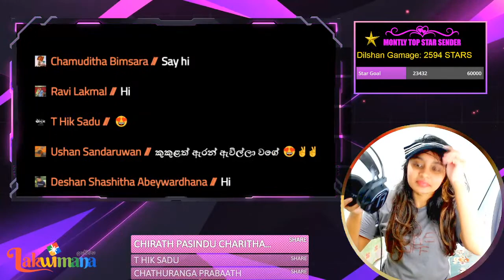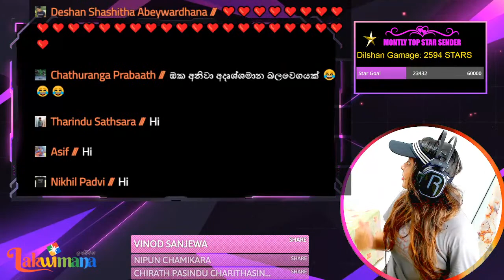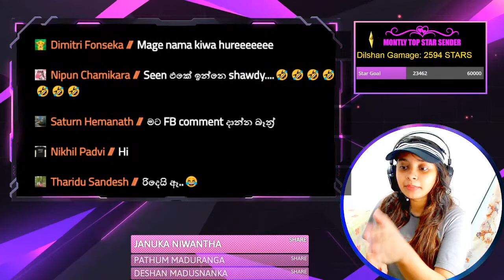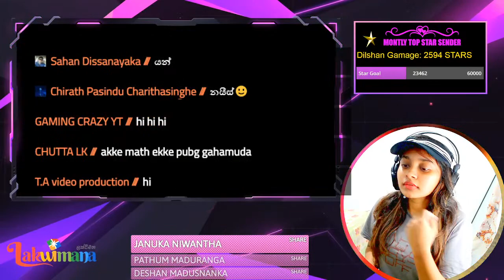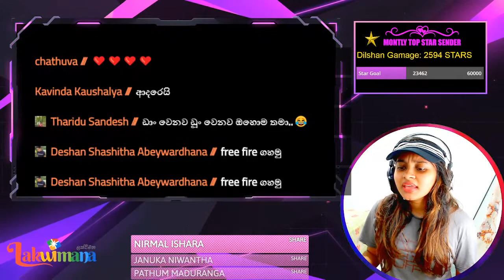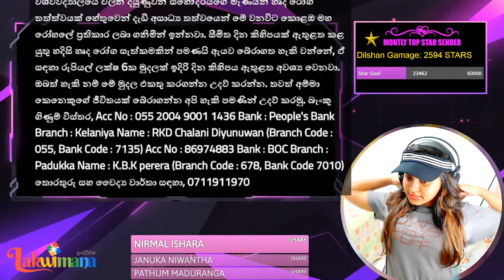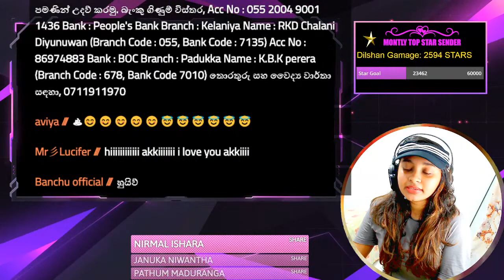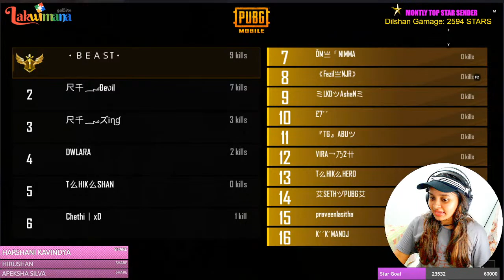heeey fam ! 😍 If you see this come say hi! PUBG and GTAV Gameplay Evanji Version🔥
heeey fam ! 😍🔥
If you see this come say hi!
⭐Top Star Senders of Last Week⭐
  ⭐Dilshan Gamage - 2594
  ⭐Sachithra Perera - 2510
  ⭐Dilrukshi Fanando - 400